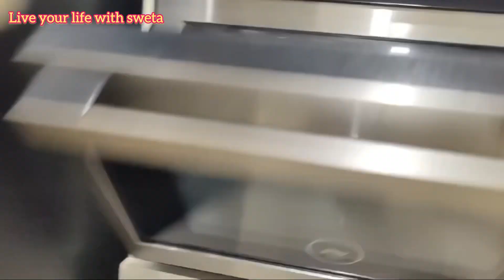Full busy weekend / my kitchen vlog/ chilli paneer recipe 🥘